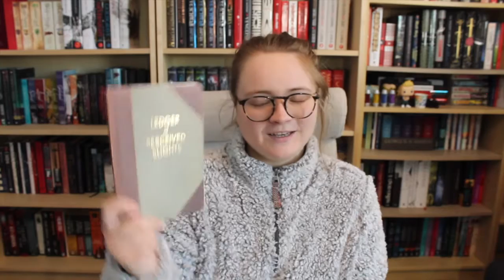I'm Still Getting Over THAT Reveal | Memory, Sorrow, and Thorn SPOILER Discussion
I absolutely adore this trilogy, even though I kind of start the video with my biggest complaints about it (and about some character decisions). Definitely a trilogy worth putting the time into as the positives outweigh the negatives. There are SPOILERS in this video (obviously) but also be careful for SPOILERS regarding Voltron: Legendary Defender and Throne of Glass. I promise both of those are relevant when I talk about them in this video.

Have you read these books? Let me know your thoughts regarding my biggest disappointments and also, how did you react to THAT reveal? Still reeling and I finished these almost a month ago at this point!

Currently Reading: Cemetery Boys